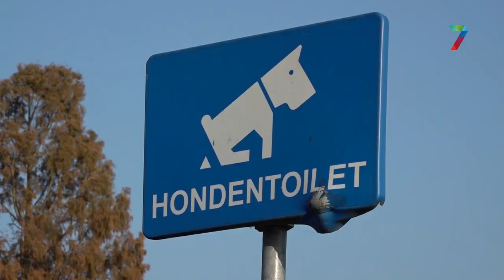Bezuiniging op groenonderhoud teruggedraaid